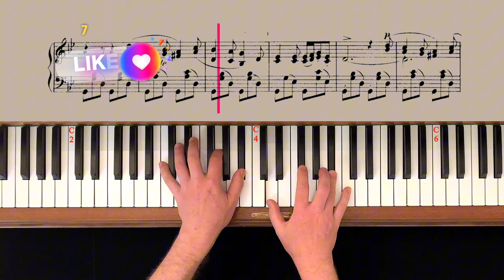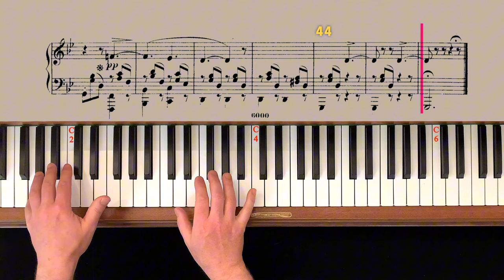F. Mendelssohn: Goldola Song, Op. 19 No. 6, Slow Motion Piano Tutorial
- timestamps -

00:00 - Bar 1
01:03 - Bar 7
01:41 - Bar 11
02:01 - Bar 13
02:21 - Bar 15
02:52 - Bar 18
03:12 - Bar 20
03:32 - Bar 22
04:02 - Bar 25
04:21 - Bar 27
04:50 - Bar 30
05:18 - Bar 33
05:39 - Bar 35
05:57 - Bar 37
06:26 - Bar 40
07:04 - Bar 44
07:38 - Instructions